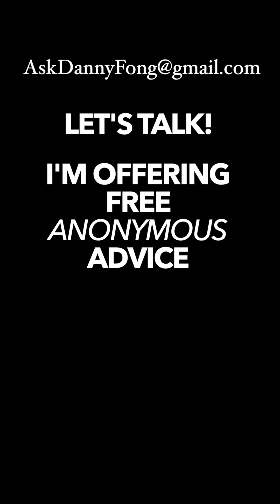What Brings You Joy? #39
If you are thankful for any of the videos in this series (made originally for Tik Tok, which is why it's filmed in portrait mode), please subscribe and share them with someone who values this type of information.